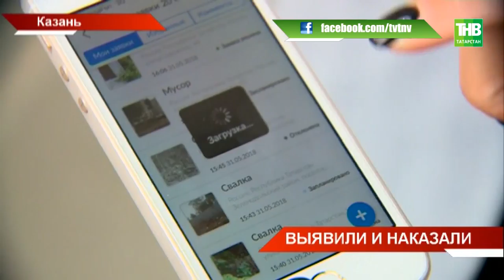Выявили и наказали - ТНВ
Координаты:
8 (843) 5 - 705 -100